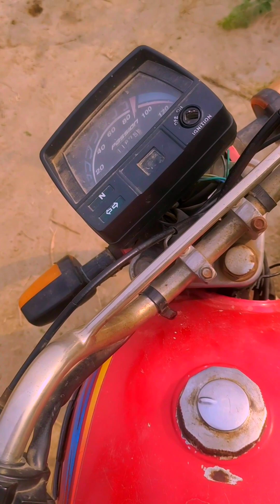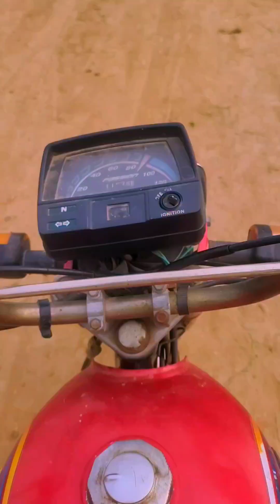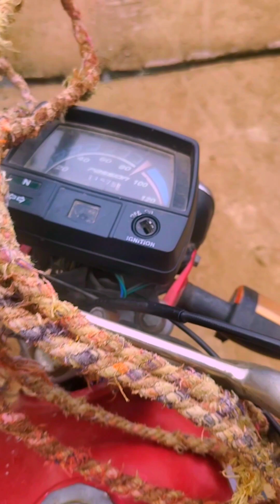Sunday routine saraiki Munda saraiki video mianwali log itwar rest dey lakadi kathiya karne with dad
Sunday routine day mianwali saraiki log Sunday relax de
Sunday relax de lakdiyan kathe karne Gaya with baba sth